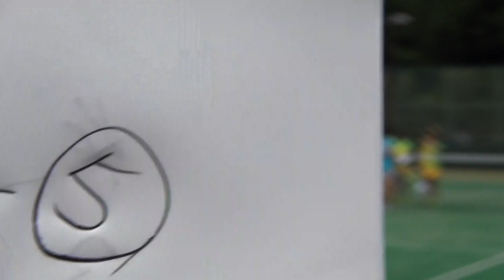2016年IH ソフトテニス 女子 個人 2回戦 梶原・松井（修大附鈴峯）vs 武田・一刈（京都光華）